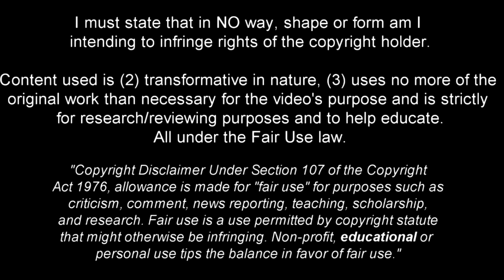David Neres Skill Mix 2019ᴴᴰ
Songs

Sub Focus - Rock It

GTA IV Theme Song

SUPORT THE PRODUCERS SONGS